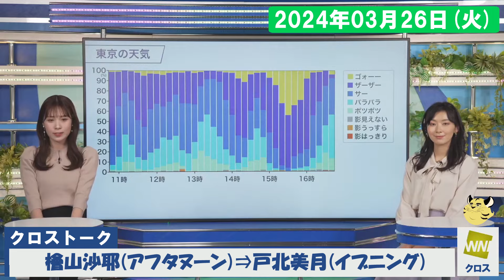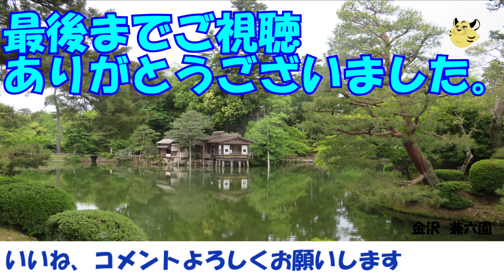【クロストーク】2024年03月26日(火)クロストーク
今日のクロストーク 2023年03月26日(火)